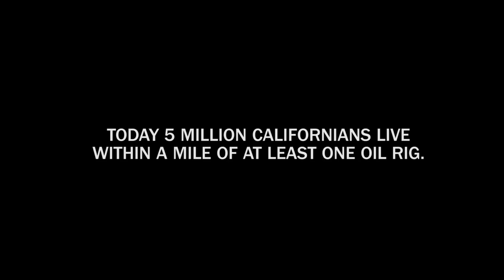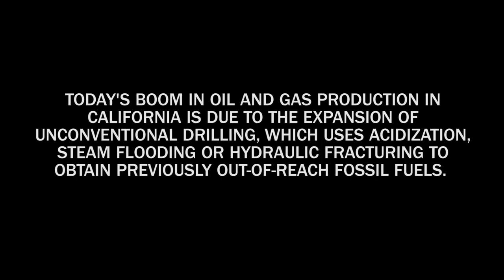Dear Governor Brown: Californians Against Fracking TRAILER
When you think of California, what images pop first into mind? Ocean … beaches … mountains … healthy living … Hollywood … beautiful people.

All of which are true.  But so is the fact that California is the third largest oil producing state in the nation.

Today while four-term Governor Jerry Brown is an outspoken champion of reducing emissions that contribute to global warming he is simultaneously a big promoter of California’s oil and gas industry. This new film asks, Can you really be for both?